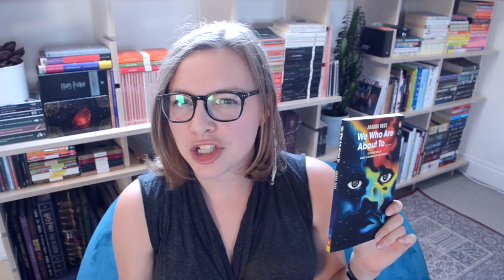April Book Haul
Charlotte's back to critiquing book covers.
Turns out I've recommended that podcast episode before on this channel, oh well ¯\_(ツ)_/¯ it's still well worth a listen.

We Who Are About To... by Joanna Russ

Basic Income: And How We Can Make It Happen by Guy Standing